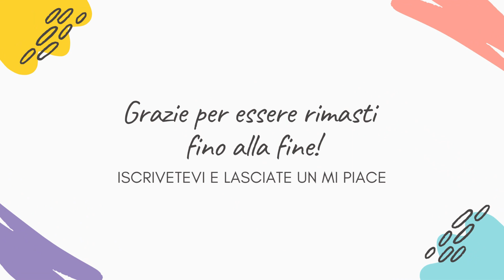TERRA AMARA ANTICIPAZIONI - RIAFFIORA IL PASSATO DI HUNKAR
TERRA AMARA

Siete pronti a entrare nel mondo del gossip e delle serie TV?